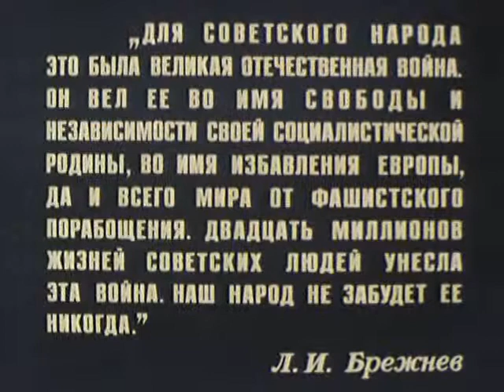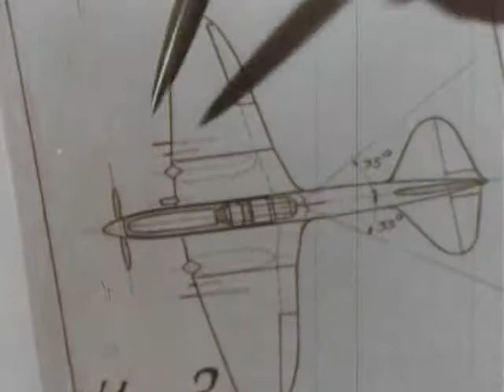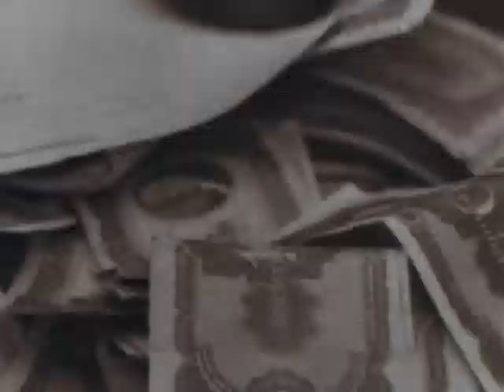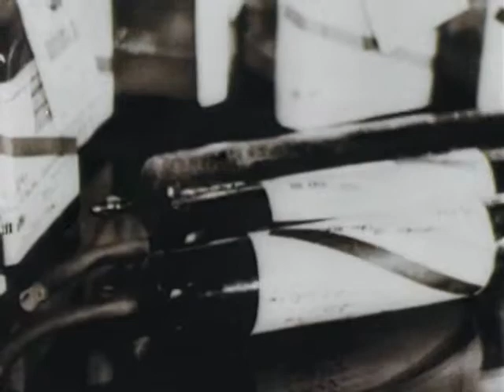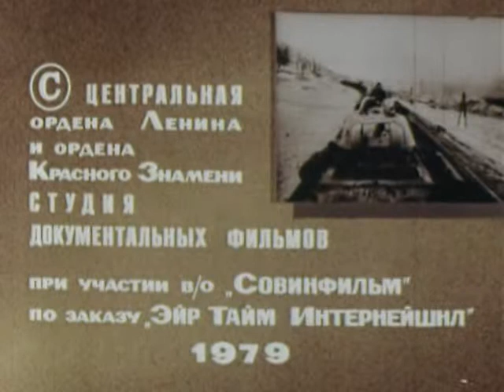Великая Отечественная 05 На Восток